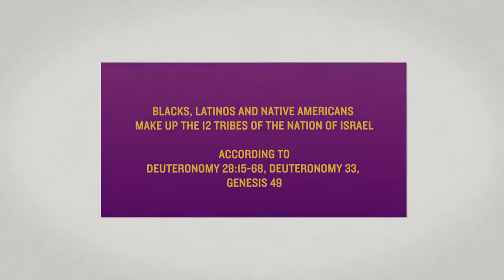The Israelites: Freemasonry Is Not The Way Of Truth...IUIC